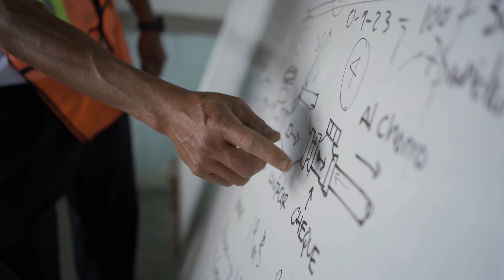Comunidades Liderando Su Desarrollo - Planificación comunitaria inclusiva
Planificación comunitaria inclusiva

USAID/Guatemala y su socio implementador Catholic Relief Services trabajan con 200 comunidades en el Altiplano Occidental empoderándolas a través de la participación en el avance y la implementación de sus propios planes de desarrollo, identificando y priorizando las necesidades y los activos de la comunidad, mejorando la resiliencia a través de una cohesión social comunitaria fortalecida, y construir alianzas con el sector público y privado para el desarrollo comunitario a escala.